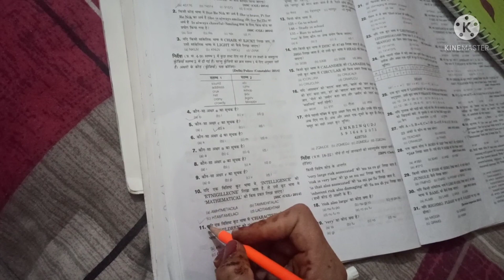जनाब खुवाईश हैं कुछ अलग करने की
अगर ख्वाहिश कुछ अलग करने की है तो दिल और दिमाग के बीच बगावत लाजमी है